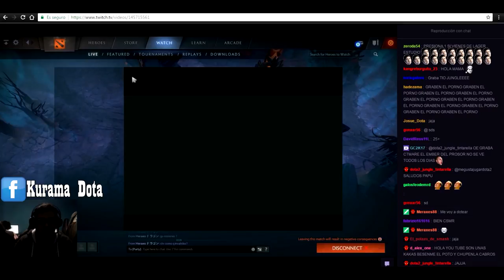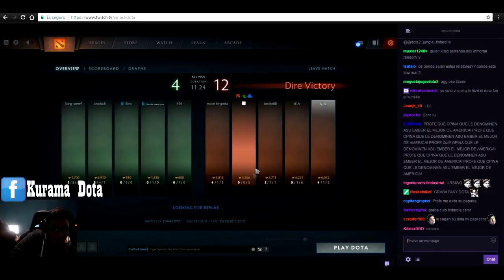SMASH HACE KITEAR A CCnC [8.8K] EN MID | Dota 2